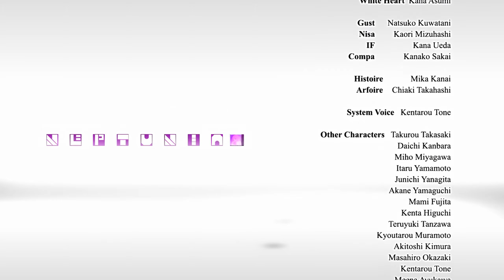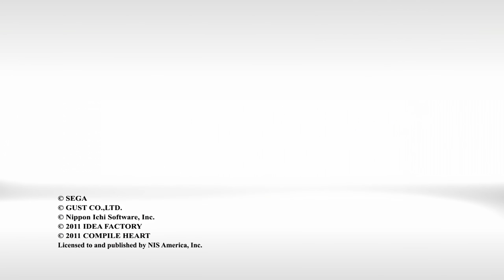「Hyperdimension Neptunia」 Ending 《Waifu2x》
High Quality 「Hyperdimension Neptunia」 Ending.
Song: 「Koi wo Game ni Shinai de!」 by 『Afilia Saga』
Game: Hyperdimension Neptunia
Specs: ps3-rip | 720p | waifu2x-denoised | ffmpeg upscaled